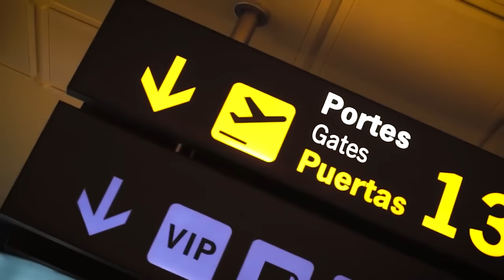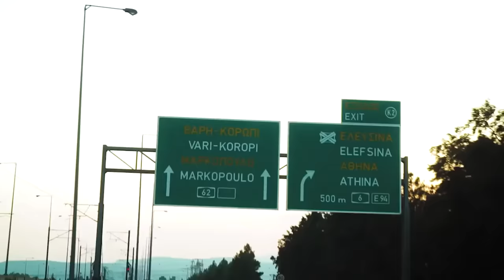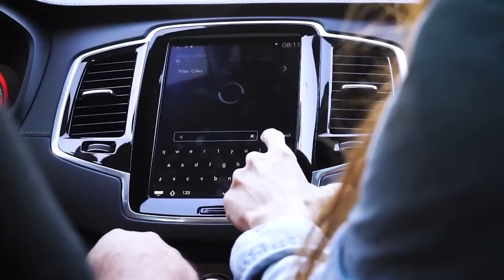You have never seen anything like this… his legs were completely twisted !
Get ready for an awe-inspiring rescue story. I received plea for help, Richard was in a shelter in Greece, struggling to move around. The moment I saw that footage of him crawling on the floor, I knew I couldn't turn away.

So, I hopped on a plane to Greece, determined to change the course of Richard's life. After several grueling months and two crucial surgeries, Richard made a full recovery. But that's not all. Richard found more than just his health; he found a forever home with an amazing family in Germany.